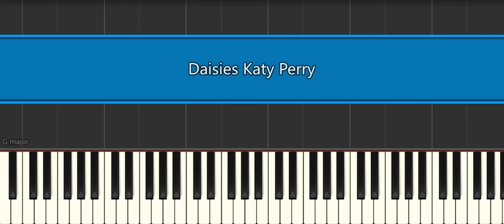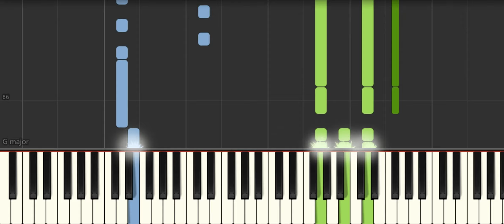Daisies Katy Perry [Piano Tutorial] Synthesia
How to play "Daisies Katy Perry  [Piano Tutorial] Synthesia" ♪ In this EASY PIANO TUTORIAL for beginners simplified version you can learn HOW TO PLAY on piano ! :) ♪